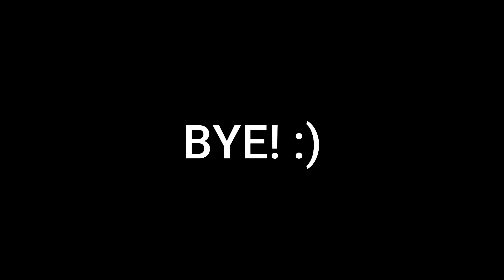ACANTILADOS, UN LUGAR HERMOSO EL SALVADOR!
Si te gusta, puedes regalarnos like, compartir el video y dejarnos tu opinión en los comentarios.

Este video fue grabado y compartido Por Video Sv - Videos de El Salvador y ha sido liberado bajo la licencia de Creative Commons para que puedas utilizarlo en tus proyectos de edición.

Solicitamos que puedas realizar referencia a nuestro canal VIDEO SV si haces uso de el video parcial o totalmente.